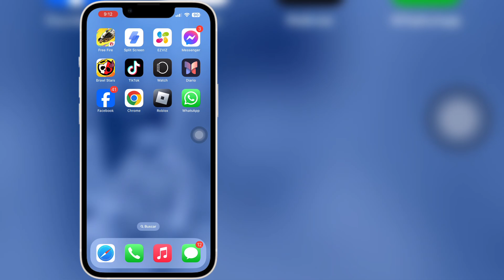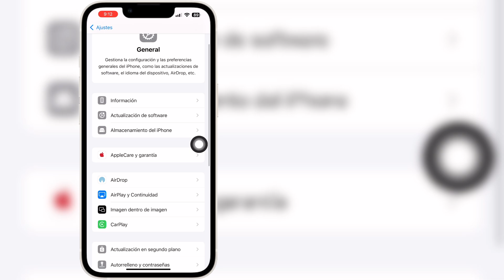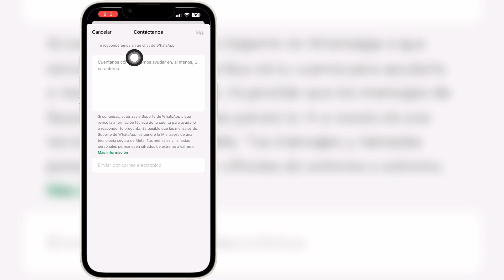Cómo agregar "otra cuenta" en WhatsApp en iPhone e iOS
Si estás buscando un video sobre cómo agregar "otra cuenta" en WhatsApp en iPhone e iOS, ¡aquí lo tienes!

En este video te mostraré cómo agregar "otra cuenta" en WhatsApp en iPhone e iOS. Asegúrate de ver el video hasta el final. Aprenderás cómo agregar "otra cuenta" en WhatsApp en iPhone e iOS. Es fácil y sencillo de hacer desde tu teléfono.